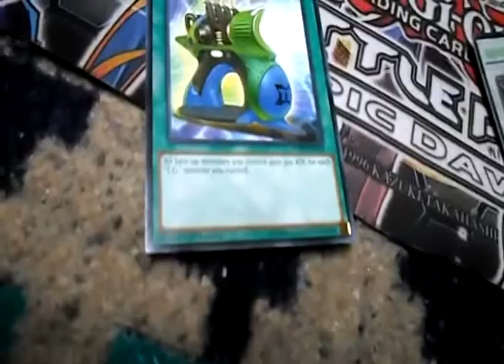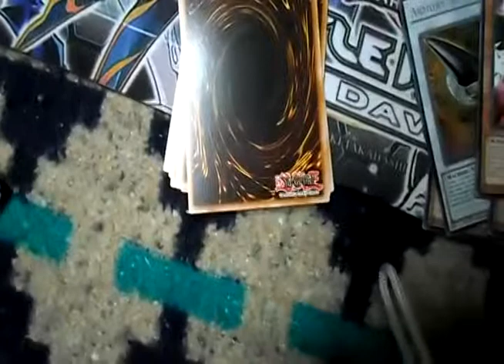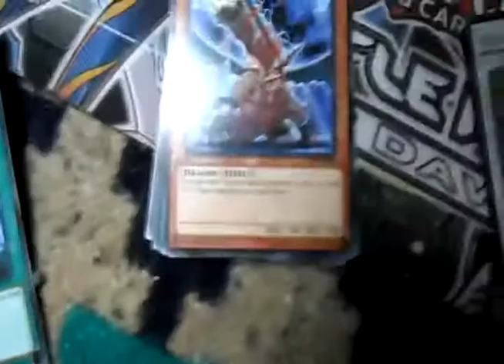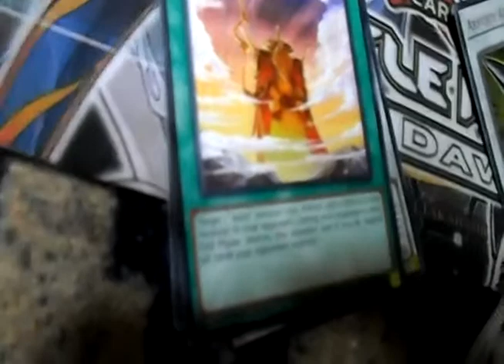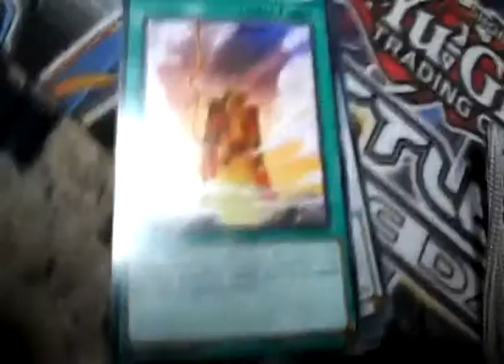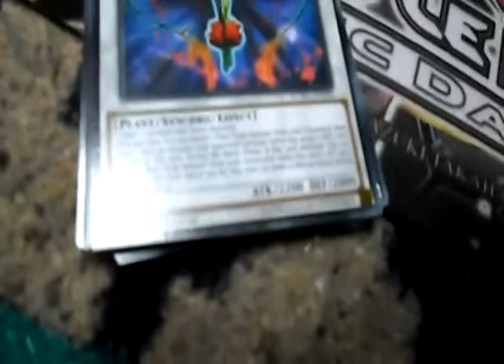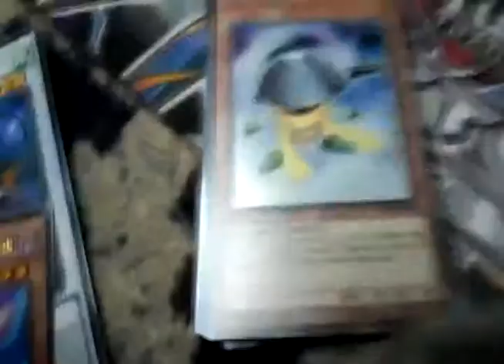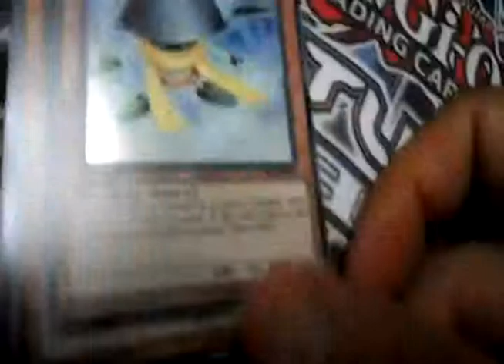abriendo coleccion legendaria part 5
Parte 5 el final se acerca (del video XD)